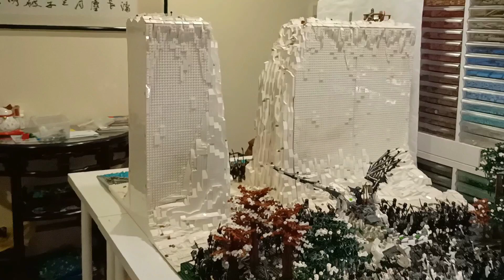My LEGO Game of Thrones - Ice Wall Moc Diorama❄️❄️❄️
LEGO, Game of Thrones-The Ice Wall Moc ❄️❄️❄️

This build took me 3 months to build it.
It is a 6x4 layout of 32 studs baseplate Diorama..it consist of 300 undead warriors 💀💀💀💀💀.

I was inspired by the Game of Thrones-TV drama series episode ,the Night king destroy the Ice Wall